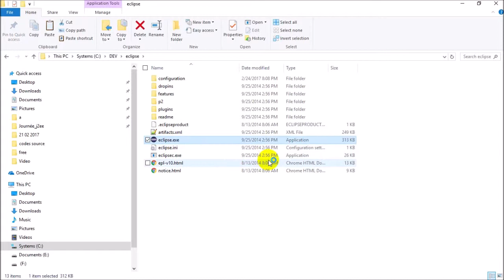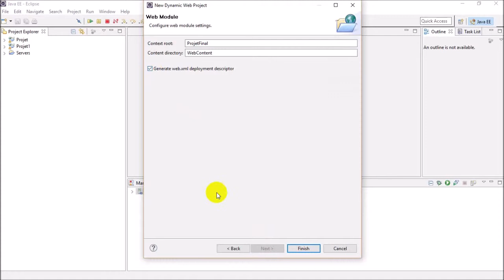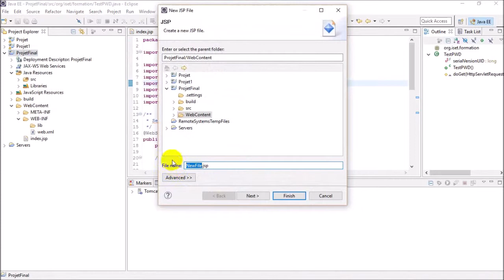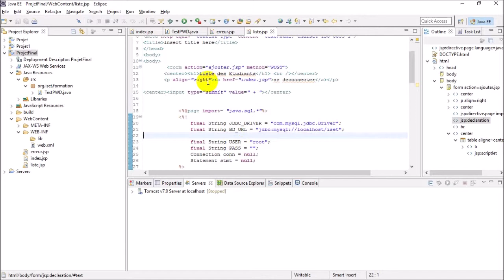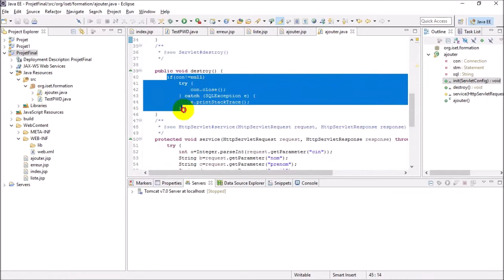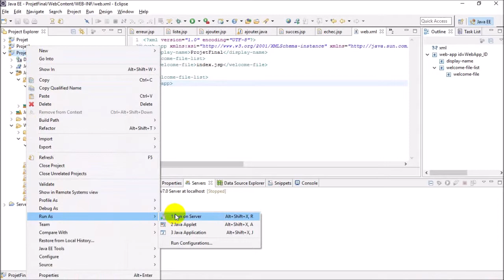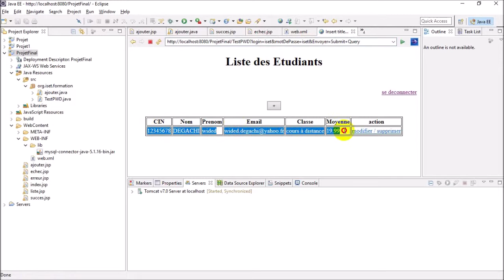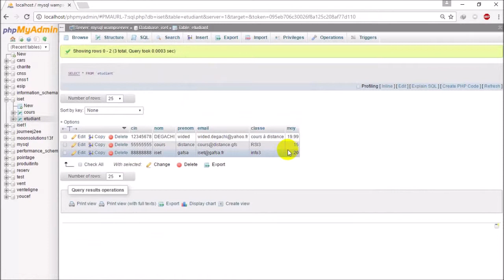Mon premier projet Java EE -1-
Mon premier projet en JavaEE ou encore Jakarta EE.
C'est un projet très simple pour l'implémenter, nous avons utilisé MySql comme SGBD et Eclipse Luna comme IDE.